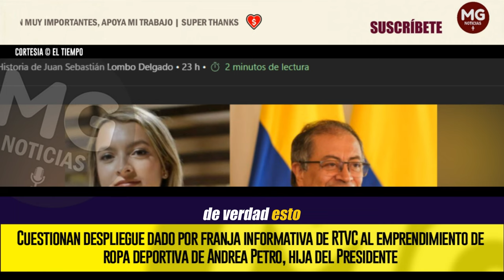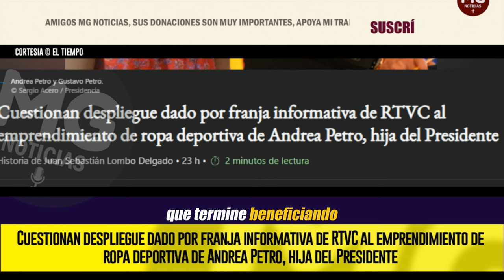ATENCIÓN 🔴 CUESTIONAN DESPLIEGUE DADO POR RTVC AL EMPRENDIMIENTO DE ANDREA PETRO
No obstante, las críticas no fueron solo de la representante. Otros sectores de la ciudadanía también han mostrado su molestia en cuanto a que se destine un canal público para distribuir una información que termine beneficiando directamente a uno de los hijos del primer mandatario.
EL TIEMPO